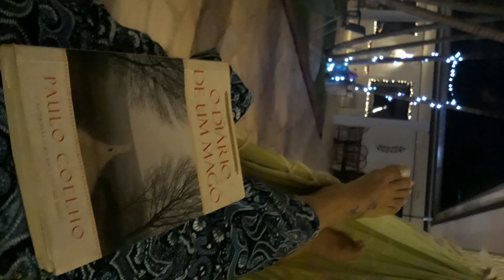Dica de Hospedagem em Cabreúva:Hotel Brisa do Japi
Hospedagem em Cabreúva